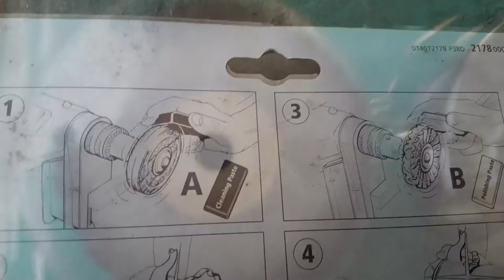How to Polish and Buff your Wheels cheap and easy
Info!

 Hi! Today I'm restorating my wheels. This is cheapest way to get shine again. For sand paper and polishing kit I payed about 10 $.
Its better to apply new clear coat, but then cost will be much higher and more work.

Have any questions?? Ask me in comments !!!

GetWork